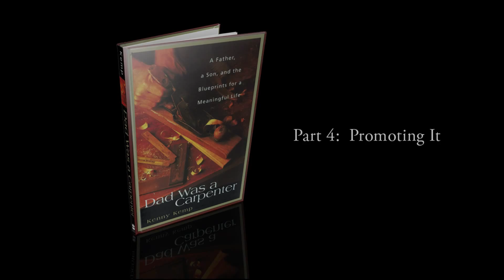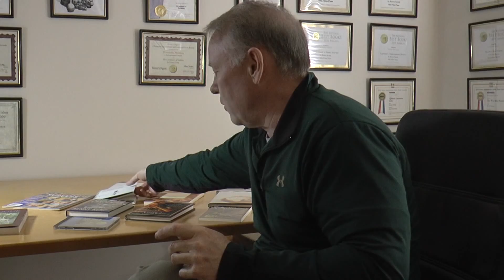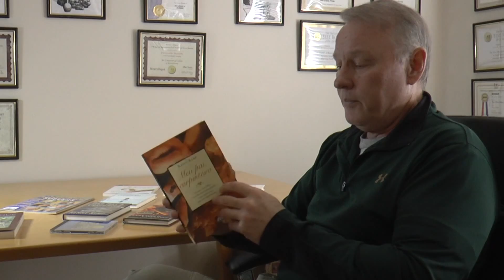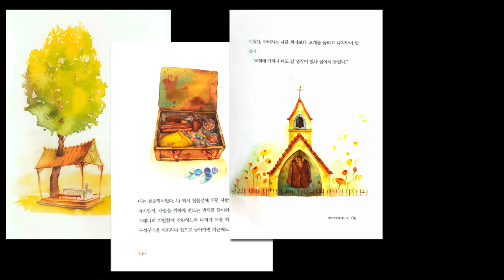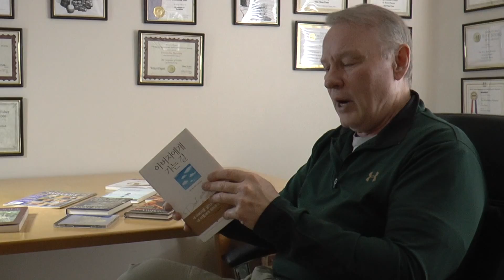The Unauthorized Author: "Dad Was a Carpenter" (pt.4)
Kenny Kemp reveals a sad truth about mainstream publishers... and a
welcome surprise.